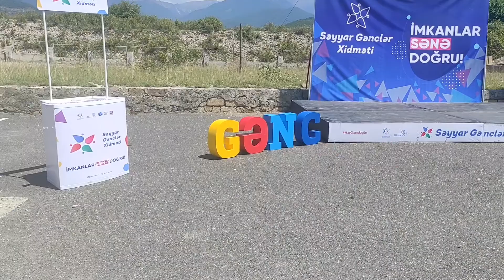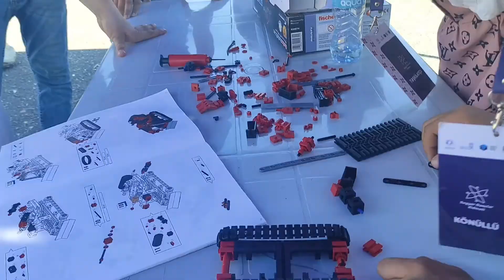Gənclər SeyyarGencler lə birlikdə Şəki şəhərinin Birinci Biləcik kəndində olub.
Əziz Gənc ! Səndə bizim kimi vaxtını dəyərli keçirmək, təcrübə qazanmaq və özünü inkişaf etdirmək istəyirsənsə bizə qoşul. ✨✅

Qeydiyyat üçün öz rayonunda olan Heydər Əliyev mərkəzinə yaxınlaşa və ya Instagram üzərindən bizə yaza  bilərsən 😍✅

Bu tədbirdə biz gənclərə İmkanlarSənəDoğru deyərək yola çıxdıq. Və Səyyar Gənclərlə və Gənclər Fondu ilə olan birgə layihəmizdə ucqar kəndlərdə yaşayan gənclərə imkanları tanıtdıq. Artıq onlar inkişaf etmək üçün ən doğru seçim olan GİKM'i tanıyır 😍🌼
Biz oradakı gənclərlə birgə həm oyunlar oynadıq, həm də maarifləndirici tədbirlər keçirdik.
Bir sözlə əylənərək öyrənmək istəyirsənsə bizə qoşul ! ✨